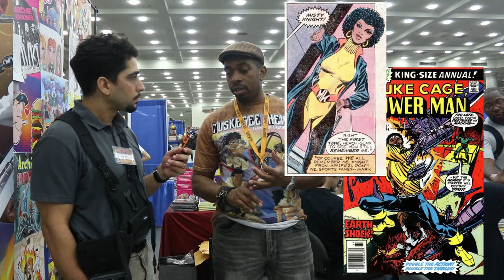Baltimore Comic-Con 2019: interview with creator of Gene515